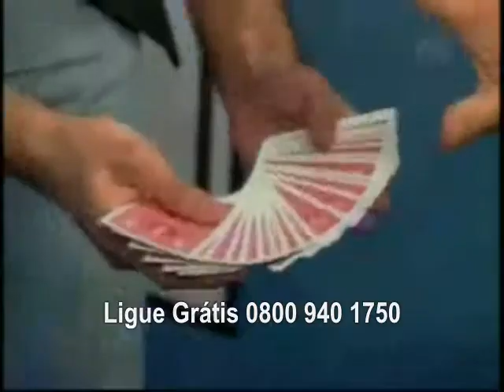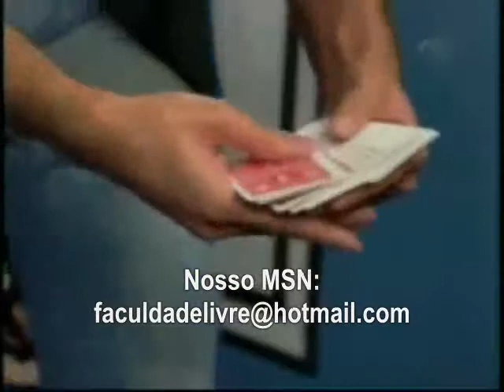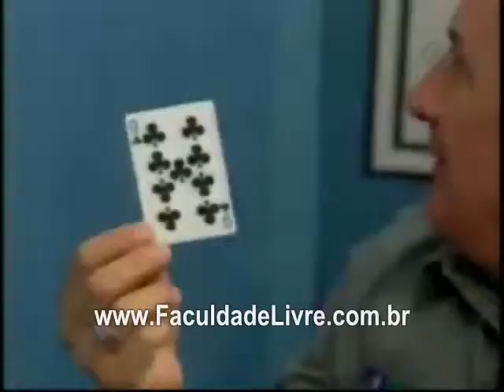Philip Blue errando uma mágic